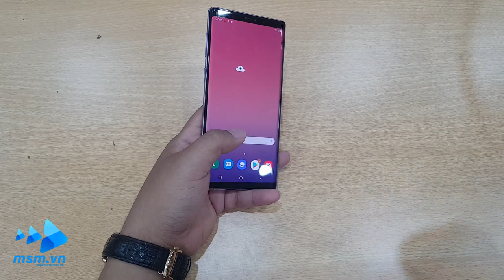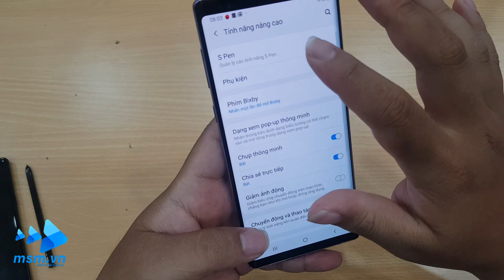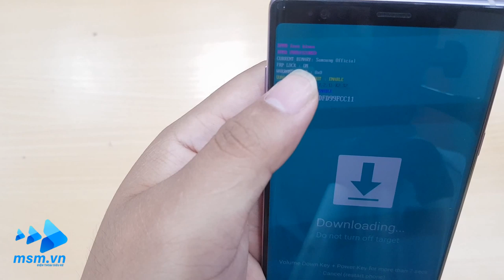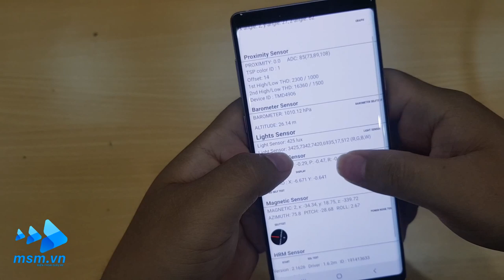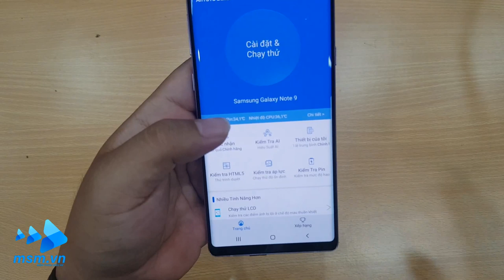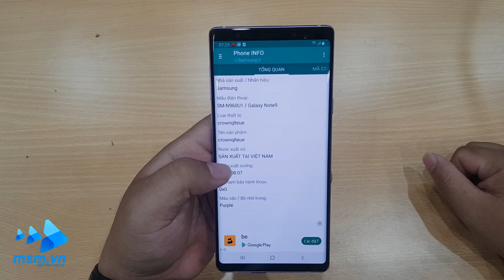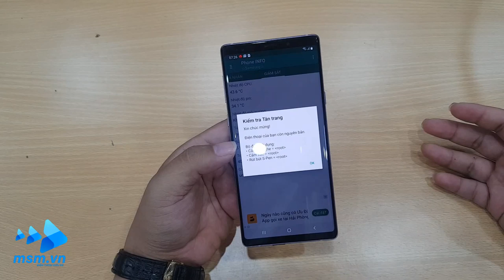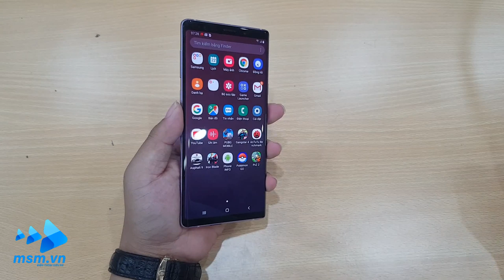Hướng dẫn mua Samsung galaxy Note 9 Mỹ chuẩn nhất | Galaxy Note 9 USA SM-N960U